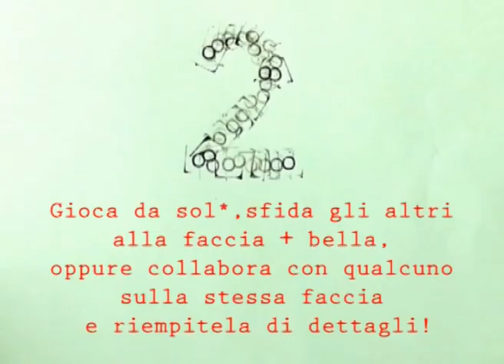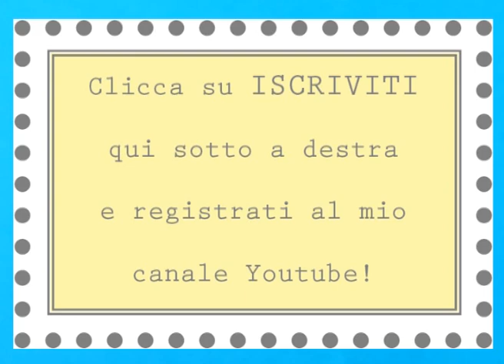Caccia alla faccia - Arte con niente #1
Un gioco con poco. Una "caccia" alla portata di tutti e sicuramente sostenibile :)
Un modo per scoprire che si può fare ARTE CON...NIENTE!

Buon divertimento!